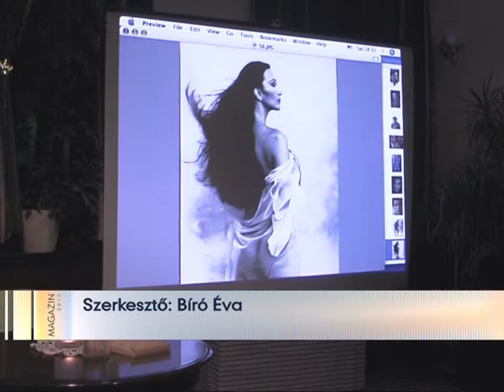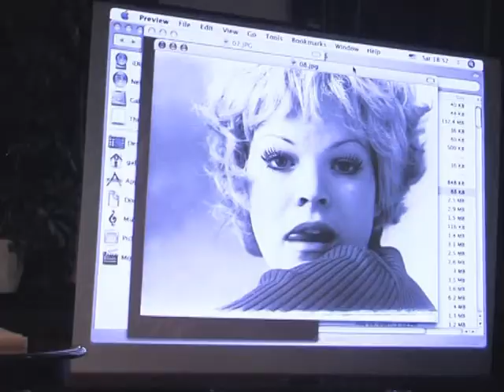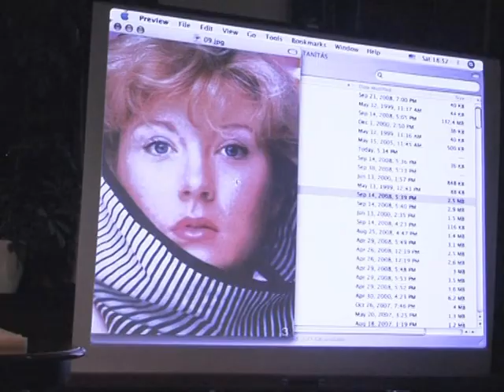Szipál Márton Dunaszerdahelyen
Szipál Márton Dunaszerdahelyen 2009. decemberében